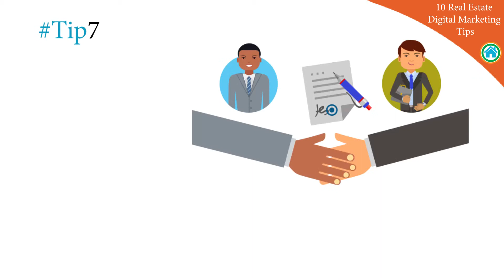Top 10 Real Estate Digital Marketing Tips | Opteamize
These are the top 10 tips for digital marketing in the real estate field from Opteamize. Real estate is a unique field and presents its own challenges. If you are currently working in real estate, then these tips are sure to come in handy to promote your firm and its services.

OPTEAMIZE IS THE BEST CHOICE FOR LEAD GENERATION

GET IN TOUCH WITH OPTEAMIZE NOW

Whatever be your business, generating leads for you is our business!

LET'S ENHANCE YOUR BUSINESS TOGETHER!